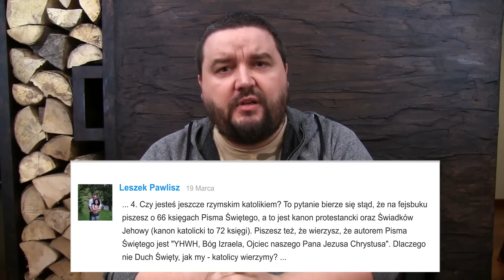Fabian Błaszkiewicz: Mój powrót do Dziejów Apostolskich | Q&A #1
Fabian Błaszkiewicz opowiada o swojej przeszłości, sytuacji obecnej, wierze i odniesieniu do Biblii oraz przynależności kościelnej.
Jest to pierwszy odcinek Pytań i Odpowiedzi.